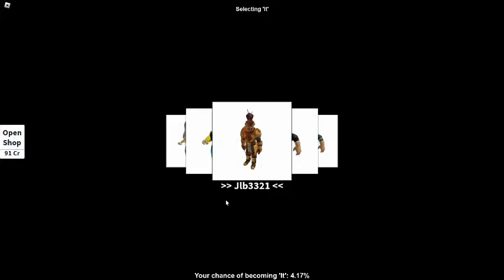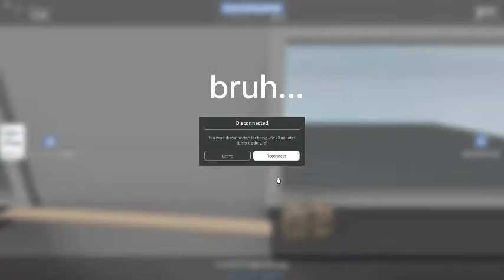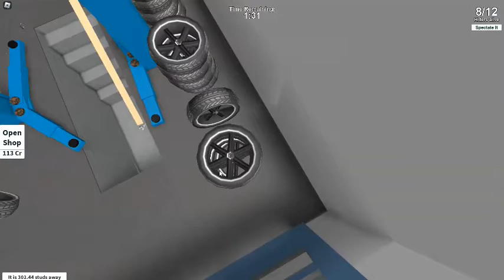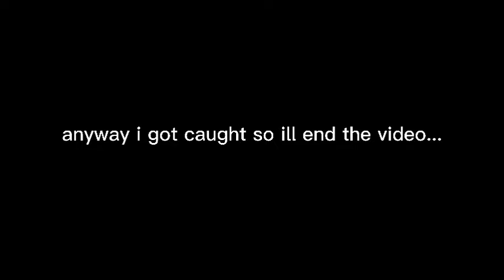When i play Roblox Hide And Seek...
it wasnt fun...